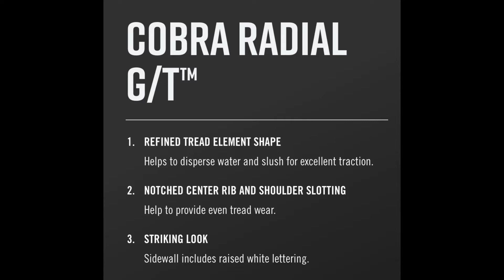Anvelope vara COOPER COBRA RADIAL G/T - AnveloSHOP.ro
COOPER COBRA RADIAL G/T sunt anvelope vara ce garanteaza un raport calitate-pret optim. Aceste anvelope de vara sunt produse dintr-un cauciuc performant, special destinat cauciucurilor de vara pentru a asigura o aderenta optima in sezonul cald, dar si o rezistenta sporita la uzura. Aceste anvelope de vara sunt fabricate conform ultimelor standarde europene privind calitatea, confortul si siguranta de rulare si sunt etichetate conform legislatiei in vigoare.